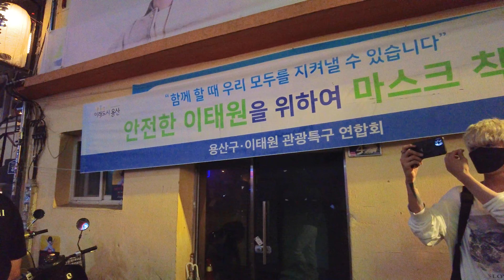토요일 파티모드 이태원!!🥳🥳쏟아져나온 사람들로 흘러넘친다!!🔥🔥🍺💃 | Seoul 4k, Binaural Sound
오늘도 힙한 거리 이태원은 사람들로 가득해 발 디딜 틈이 없었습니다.🔥🔥🍺💃
뜨거운 현장을 함께 느껴보세요.🤗🤗

감사합니다.😊